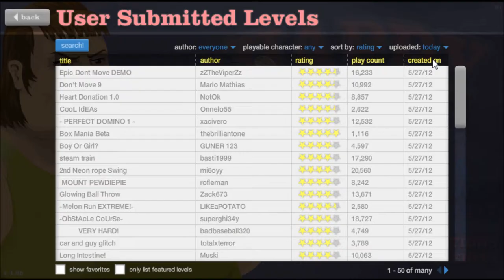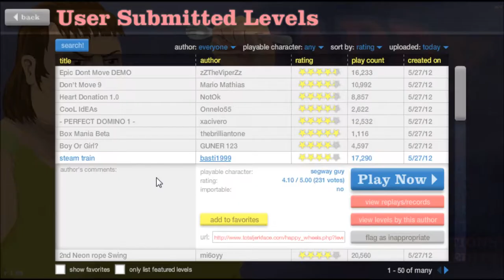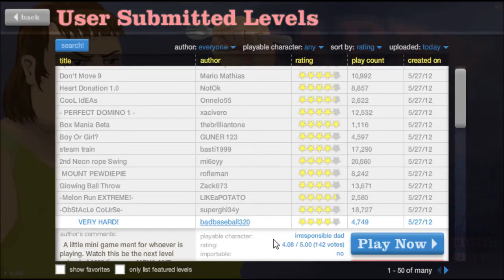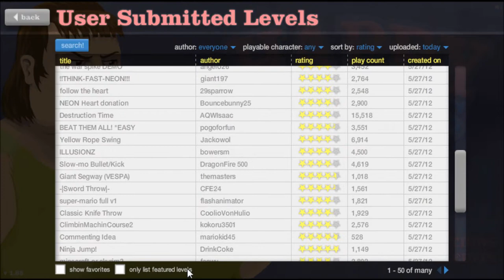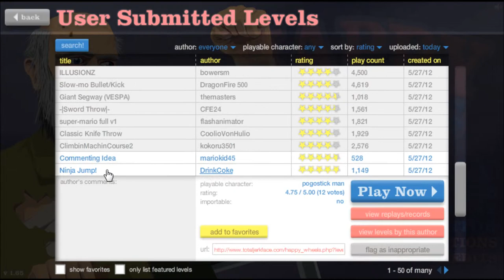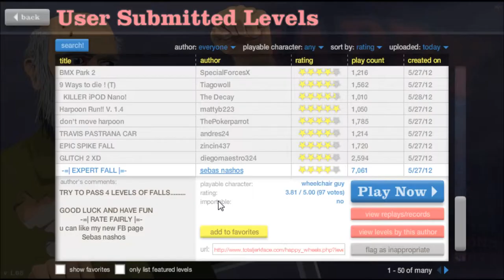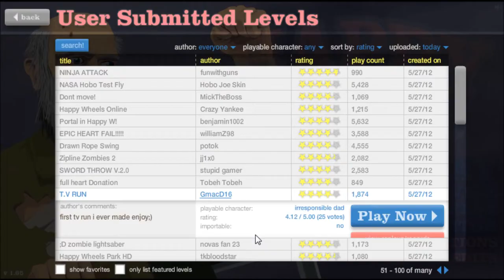Let's Play Happy Wheels! Part 33: THE, RRAAAGGGEEE!!!!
Part 33 of my Happy Wheels playthrough. I was mad.